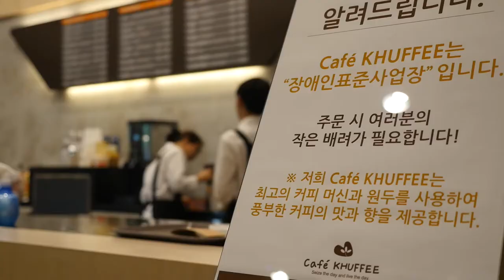장애인 고용, 함께 일하는 사람들의 이야기#1-서울장애인종합복지관 직업지원센터 직업개발팀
함께 일하는 사람들의 이야기는 서울장애인종합복지관 직업지원센터 직업개발팀과 함께 하는 사람들,  그 사람들이 일을 통해 얻는 경험과 생각을 담은 이야기입니다. 그 첫번째 이야기는 경희대학교 국제캠퍼스 내 카페 쿠피에서 일하고 있는 박정현 씨입니다.그곳에서 어떤 일을 하고 있을까요? 언제 제일 행복할까요? 복지관에서는 어떻게 도움을 주고 있을까요? 영상 속에서 확인하실 수 있습니다.

촬영 편집 : 기획홍보실
제작일 : 2015년 3월 13일
촬영지 : 경희대학교 국제캠퍼스 카페 쿠피

서울장애인종합복지관 2015
Seoul Community Rehabilitation Center